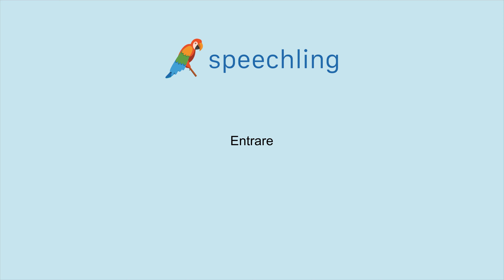이탈리아어로 "들어가다" 말하는 법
남자 목소리 :
Entrare

여성 목소리 :
Entrare

남성 음성 번역 :
들어가다

여성 음성 번역 :
들어가다